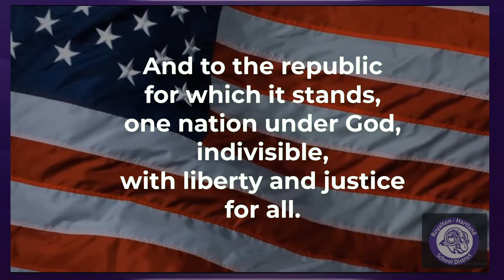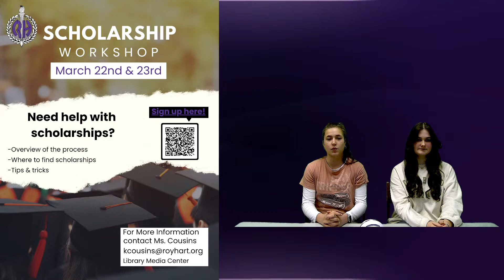Royalton-Hartland High School Morning Announcements for March 3rd, 2023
7:40am
Royalton-Hartland School District Media Team Broadcast